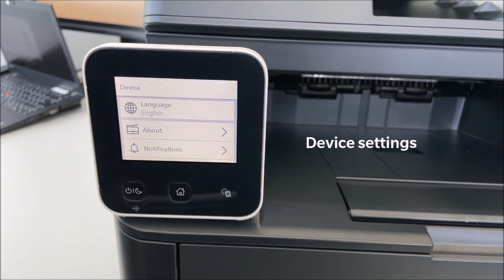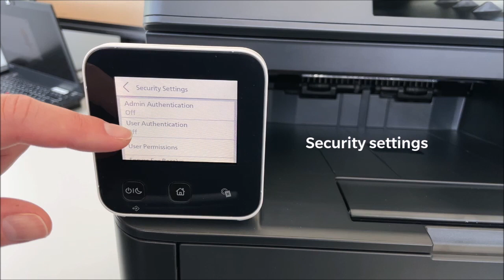Drukarka Develop ineo+ 3120i